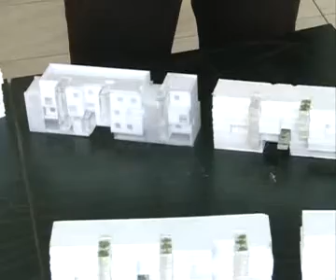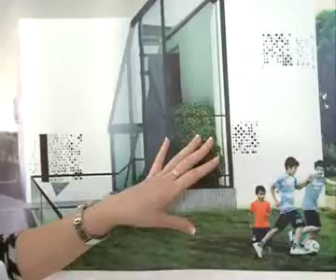EFdeN la RomaniaTV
RTV vă prezintă un interviu cu echipa EFdeN! Aflati mai multe despre casa viitorului, solară și eficientă energetic!
RTV has interviewed EFdeN! Find out more about our solar  energy efficient house!